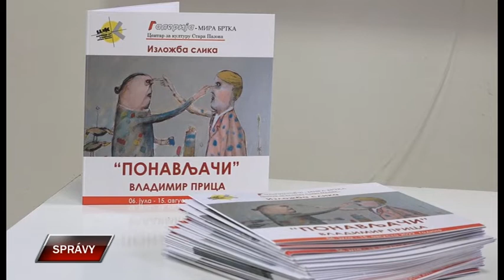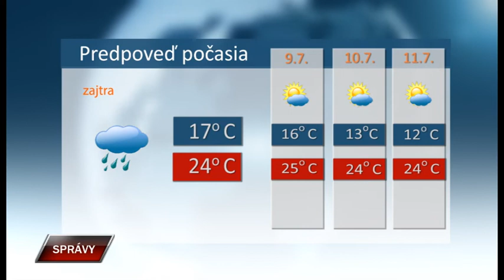Spravy 7 7 2022